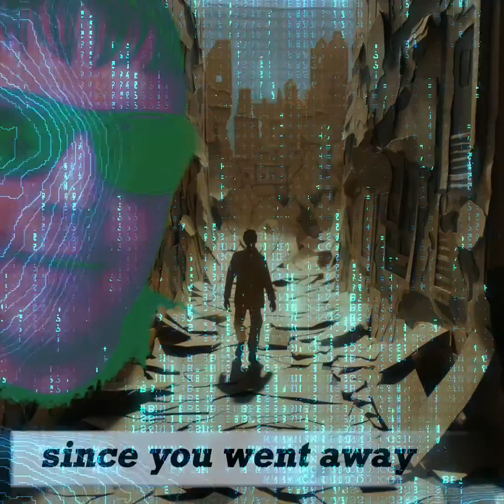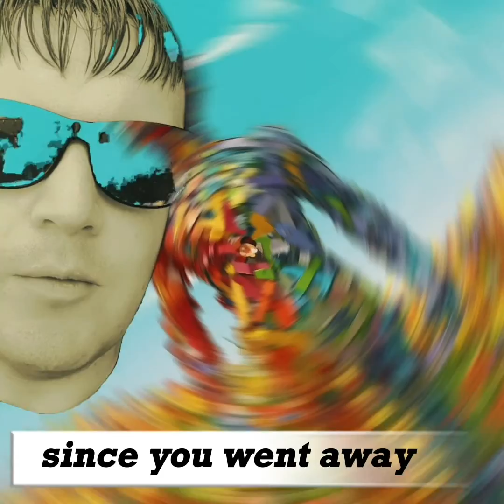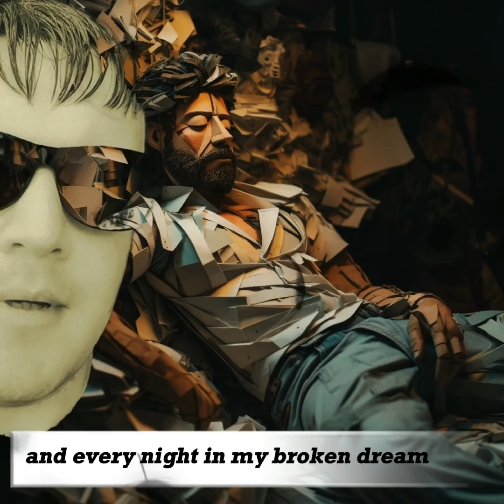"Dylian.H - Broken Dream (Official) | Captivating | NewMusic Captivating"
🎵 [Official Music Video] Dylian.H - Broken Dream | Captivating Melody 2023 🌌

📅 Album 'Timeless Poetry' Out on Friday, 28th July 2023! 📅

Step into a world of emotions with Dylian.H's mesmerizing ballad, "Broken Dream." 🌠 Let your heart be touched by the soul-stirring melodies and heartfelt lyrics that will resonate with you on a profound level. 🎶

As we approach the release of Dylian.H's highly anticipated album, 'Timeless Poetry,' this emotional journey is just the beginning! 🌹

🎥 Experience the breathtaking visuals and captivating storytelling in the official music video for "Broken Dream." 🌄 Witness the artistry of Dylian.H as he brings his profound lyrics to life on screen.

Join the Dylian.H community and be part of this unforgettable musical odyssey! to ensure you're among the first to experience 'Timeless Poetry' on ++its release day, Friday, 28th July 2023.

and through the official Web page dylianh.com

Get ready to be moved by the poetry of sound as Dylian.H unveils his masterpiece to the world! 🎵🌹

"🎶 Love this song? Add it to your favorite playlist to listen anytime! 🎧"